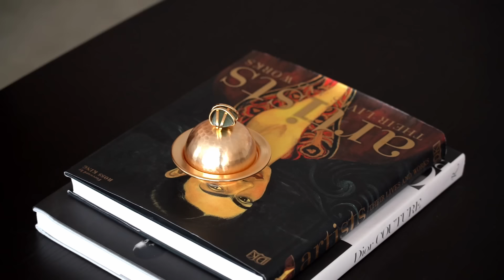D.Haus| Tips & Tricks Collaboration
مصصمتنا ” ايمان الحداد” اليوم رح تعطيكم نصائح عن اهم النقاط التي يجب ان تأخذها بعين الاعتبار عند تنسيق و اختيار غرفة المعيشة، شاركونا ارائكم في تنسيقها الجميل لقطع د.هاوز

Our interior designer Eman Al Haddad today will give us some advice on the most important points to consider when decorating and choosing the living room, share with us your thoughts of her beautiful setup in using D.Haus items